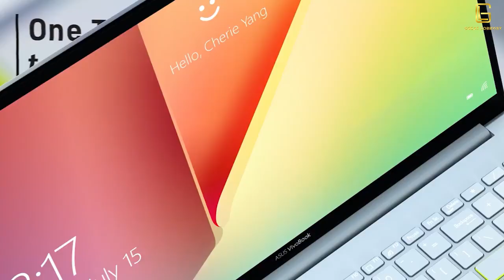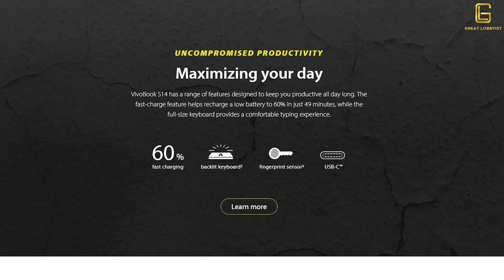Asus VivoBook S433 Review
ASUS VivoBook S14, the latest models in the VivoBook S series, are designed to appeal to a younger audience. Our research shows that Gen Z users greatly value aesthetics, so special consideration is given to the laptop design and colors. To further appeal to the target audience, the VivoBook S series breaks away from tradition with unique designs, each drawing inspiration from themes that reflect the ideas and attitudes of today’s youth.